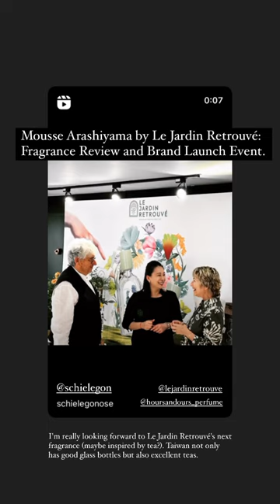Mousse Arashiyama by Le Jardin Retrouvé: Fragrance Review and Brand Launch Event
（English Review is Down Below)

「你在這森林中漫步，就像在一個神聖的地方。在柔軟的苔蘚的懷抱中，你的腳步追隨ㄧ種古老的本能，一種深刻的直覺。在小徑的轉彎處，你的目光觸及這棵你很熟悉的通天大樹，但你不記得它的名字。

你的靈魂擺脫了地心引力的束縛，巧妙地與地面分離，徘徊在橡木、苔蘚、廣藿香、瑪蹄脂和乳香的氣味中。」- @hoursandours_perfume

如同時嶼在充滿詩意的產品文案中描述，這隻嵐山苔蘚是一種熟悉的感覺，原來是水生調。還記得剛開始接觸香水的時候也會被水生調吸引，像是寶格麗的水能量、Davidoff 的冷泉。後來慢慢變得開始畏懼水生感，不只是常常會聞到的海藻腥臭味或是龍涎香的鹹騷味，水生感給我一種類似失去控制的漂浮感，讓我在潛意識上會有種排斥感進而轉變成嗅覺上的噁心感，但是這隻嵐山苔蘚確實讓我有一種重回懷抱的熟悉感，好像從來不曾討厭過水生調一樣。

如同品牌命名一樣，這隻開頭近似鹹芒果乾的水生苔蘚香，竟然幫我重新發現了這座荒廢已久的神秘花園，沒有腥臊感反而是由沁涼青綠的苔蘚和無花果葉取而代之，水生的鹹味也是恰到好處搭配著香根草做到了一個完美的平衡，如同品牌創意總監Clara Feder在發表會所引導，和諧是這隻香水給我主要的感受，讓我可以平靜地審視過去所有的刻板印象，品牌創辦人Yuri Gutsatz(同時也是世界上第一個沙龍香創辦人和評論家）說的：香水是靈魂的記憶（品牌總經理Michel也在發表會上提到），這隻香水像是帶我回到十幾歲時穿著寶格麗水能量在學校對面的植物園閒晃不想回去上課的時光。

非常感謝時嶼舉辦了這麼棒的一個品牌發表會活動，當場就把這隻嵐山苔蘚還有人間失樂園和心之躍動一起帶回家，還聽了五個品牌主理人五個關於愛的故事，還認識了同樣是香水收藏家和評論的Rachel , 收穫滿滿，期待明天的香聚和大家一起玩香水！

P. S. 有可能我是庫拉皮卡，也可能是在學主視覺牆上面的手，你覺得是哪一個？

前調：香檸檬、乳香、洋乳香
中調：水生調，無花果
後調：橡木苔、雪松、岩蘭草
（參照自時嶼)

"You wander through this forest as if in a sacred place. In the embrace of soft moss, your footsteps follow an ancient instinct, a profound intuition. At the bend of the path, your gaze meets a towering tree that feels familiar, but you can't recall its name.

Your soul breaks free from the shackles of gravity, gracefully separating from the ground, lingering amidst the scents of cedar, moss, patchouli, fig leaf, and mastic."

As described in poetic product copy, this fragrance Mousse Arashiyama evokes a sense of familiarity. It turns out to be an aquatic scent. I remember when I first started exploring perfumes, I was often drawn to aquatic notes like Bvlgari’s Aqva or Davidoff's Cool Water. However, over time, I developed a certain aversion to aquatic fragrances. It wasn't just the often-encountered smell of seaweed or the saltiness of ambergris; it was the sensation of floating and losing control that gave me a subconscious sense of repulsion, eventually translating into a nauseating feeling in my olfactory perception. But Mousse Arashiyama truly brings back a sense of being embraced, as if I never left aquatic scents.

Just like its brand name suggests, this fragrance opens with a slightly salty dried mango-like aquatic moss note, which unexpectedly helps me rediscover this long-forgotten secret garden. Instead of an unpleasant fishy smell, it is replaced by the cool green freshness of moss and fig leaves. The saltiness of the aquatic note is perfectly balanced with vetiver and cedar, as guided by Clara Feder, the brand's Creative Director, during the presentation. Harmony is the primary feeling this fragrance evokes, allowing me to peacefully reconsider all the stereotypes and preconceptions. As Yuri Gutsatz, the founder of the brand (also the world's first niche fragrance brand creator and critic) once said: "Perfume is the memory of the soul" (mentioned by Michel Gutsatz, the brand's president and Yuri’sson at the presentation). This fragrance takes me back to the time when I was wearing Bvlgari Aqva and wandering in the botanical garden across from my school, unwilling to return to class.

I'm extremely grateful to hoursandours for organizing such a fantastic brand launch event.it was quite fun  and I’m glad I brought home Mousse Arashiyama, Cuir de Russie, and Eau des Délices with me.  We’re also so lucky to had the opportunity to listen to Michel sharing 5 love stories about the brand. Besides, I met @rachel.k.ng at the event and share our passion for fragrances! I look forward to the fragrance gathering tomorrow and having fun with everyone!

P.S. Maybe I'm Curarpikt, or perhaps I'm the hand on the main visual wall. Which one do you think?

Top notes: Bergamot, Incense, Mastic or Lentisque; middle notes: Fig Leaf, Water Notes, Fig; base notes: Vetiver, Moss, Cedar.